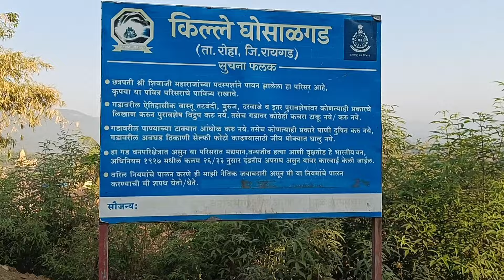किल्ले घोसाळगड🚩 उर्फ वीरगड | रोहा तालुक्यातील एक महत्वाचा किल्ला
पुण्यश्लोक माँसाहेब जिजाऊ साहेब की जय..🙏🚩

छत्रपती श्री शिवाजी महाराज की जय..🙏🚩

धर्मवीर छत्रपती श्री संभाजी महाराज की जय..🙏🚩

स्वराज्यातील सर्व वीर मावळ्यांना मानाचा मुजरा..🙏🚩